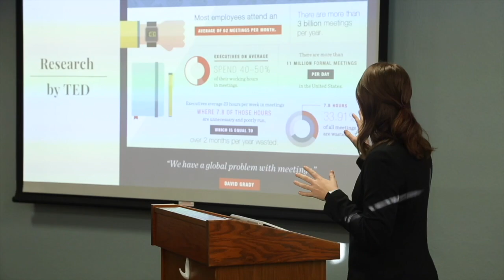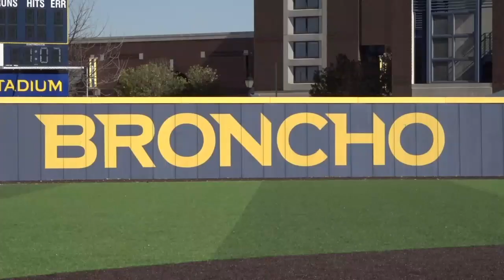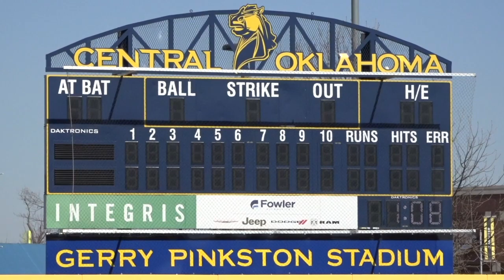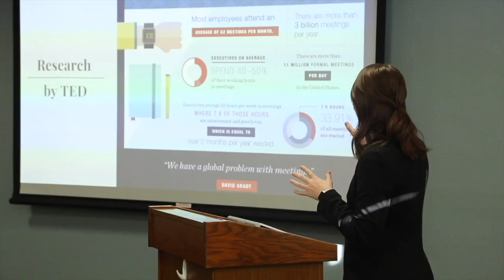Inside Broncho Sports 2022